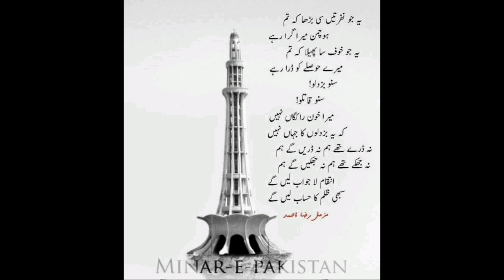MINARE PAKISTAN & FAISAL MOSQUE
some historical place in Pakistan
minare Pakistan Lahore and